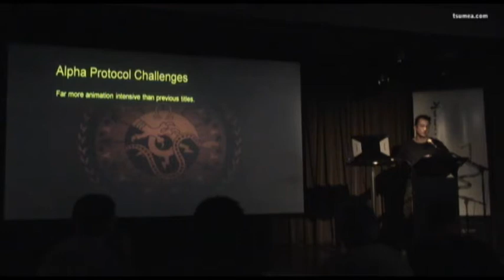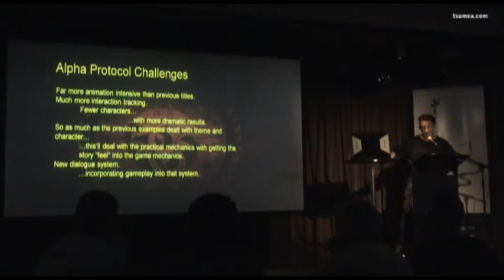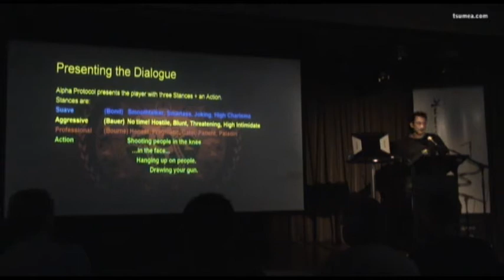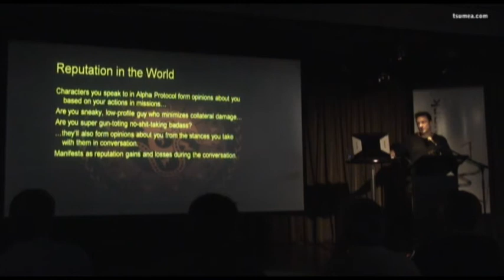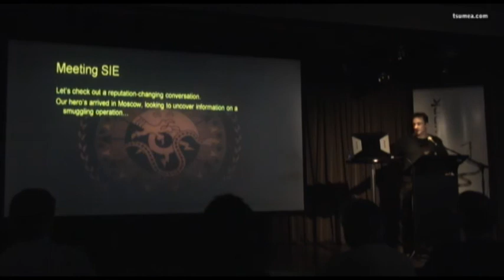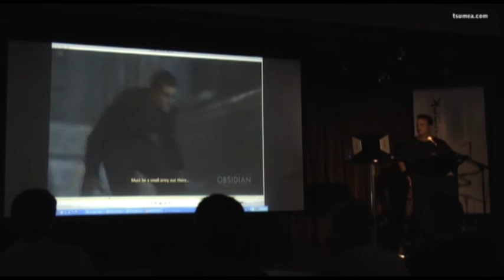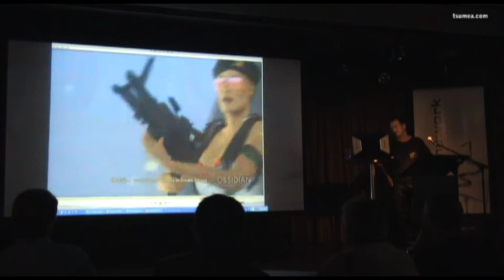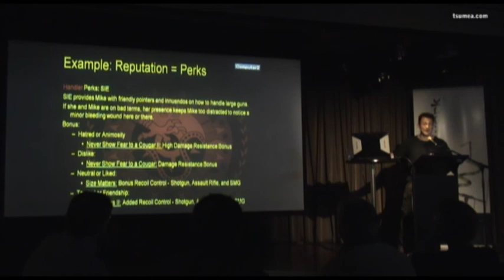Framework '09: Design Aikido - Chris Avellone 10/11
Opening keynote and presentation

Tony Reed, Event organiser
Chris Avellone, Creative Lead & Co-Owner, Obsidian Entertainment

Design Aikido focuses heavily on the changing needs of today's gamer and looks at the importance of story in games in the future.

Chris was the Lead Designer on Star Wars Knights of the Old Republic II: The Sith Lords, moved on to a Senior Design role on Neverwinter Nights 2 and Mask of the Betrayer, worked briefly as the Creative Lead of the Aliens RPG, and then went back to lead design on Alpha Protocol, Obsidian's espionage RPG.